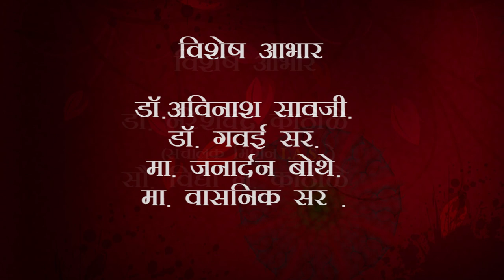CHETAN SHELOTKAR DOCUMENTARY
These are the Video Lectures recorded by Prof. P. V. Khandve, Vice Principal and Head of the Department working as Assistant Professor at Department of Civil Engineering, Prof Ram Meghe College of Engineering & Management, Badnera - Amravati, Maharashtra. Prof. Pravin Khandve is having Industrial experience of 10 Years and Teaching Experience of 20 Years. He is Expert in many Skill Area as well as many type of Art & Craft work. Getting Motivation, Inspiration for Learning Technology Topics and Gettine Trained for Art and Craft Creation from Khandve sir is great opportunity for students.
Explore more PlayList Available here:
1] Diwali Lamp Creativity
2] Festival Creativity Happiness
3] Super 60 Mission IAS Camp
4] Navratri Special Series 2020
5] Knowledge Bite Series
6] Super 60 Mission Gold Medal
7] 2nd - STTP on Computational Intelligence in Earthquake Resistant Design 28 Sep to 3 Aug 2020
8] PVKT School Courses Video
9] Civil Department - PRMCEAM
10] Rain Water Harvesting
11] Surveying-I Lectures - Basic Land Surveying
12] STTP on Computational Intelligence in Earthquake Resistant Design 3 Aug - 8 Aug 2020
13] Online Learning Tools for Beginners
14] Surveying-II Lectures - Advance Surveying

For watching full course videos and joining our Online Course on various topic, you can

To know more about Prof Pravin Khandve you can visit his web His Online Courses are also available at Google Play Store app "PVKT School" available for download. You can also purchase our Video courses for Offline viewing by purchasing USB Pen drive containing require course content.